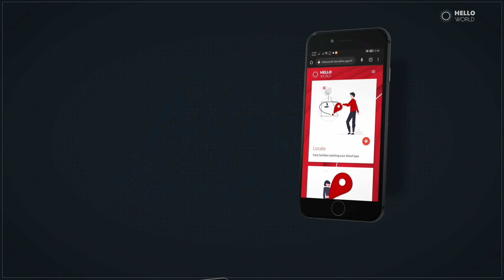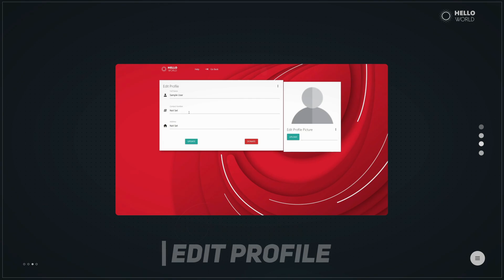TAMbayanTV: BloodLine | B.S. Computer Science Thesis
Bridge the gap between donors, blood stations, and recipients with 𝗕𝗹𝗼𝗼𝗱𝗟𝗶𝗻𝗲 🩸

Developed by FEU Tech’s 𝐁.𝐒. 𝐂𝐨𝐦𝐩𝐮𝐭𝐞𝐫 𝐒𝐜𝐢𝐞𝐧𝐜𝐞 students, this innovative website offers a helping hand during critical health situations.

It ensures timely and efficient blood donations and transfusions through its user-friendly map display and real-time updates on nearest blood banks based on inventory and the patient’s blood type.

The team behind BloodLine won 𝟮𝗡𝗗 𝗥𝗨𝗡𝗡𝗘𝗥-𝗨𝗣 for 𝗕𝗘𝗦𝗧 𝗣𝗢𝗦𝗧𝗘𝗥 at the 𝗖𝗦 𝗘𝗫𝗣𝗢 𝟮𝟬𝟮𝟯, a three-day annual capstone event organized by the Computer Science Department—demonstrating the exceptional talents of our iTamaraws.

𝙇𝙚𝙫𝙚𝙡 𝙪𝙥 𝙮𝙤𝙪𝙧 𝙨𝙠𝙞𝙡𝙡𝙨 𝙖𝙣𝙙 𝙗𝙚 𝙖𝙣 𝙞𝙣𝙣𝙤𝙫𝙖𝙩𝙤𝙧 𝙬𝙞𝙩𝙝 𝙁𝙀𝙐 𝙏𝙚𝙘𝙝!

Enroll in our 𝗕.𝗦. 𝗖𝗼𝗺𝗽𝘂𝘁𝗲𝗿 𝗦𝗰𝗶𝗲𝗻𝗰𝗲 𝗽𝗿𝗼𝗴𝗿𝗮𝗺 𝘄𝗶𝘁𝗵 𝘀𝗽𝗲𝗰𝗶𝗮𝗹𝗶𝘇𝗮𝘁𝗶𝗼𝗻𝘀 𝗶𝗻 𝗔𝗿𝘁𝗶𝗳𝗶𝗰𝗶𝗮𝗹 𝗜𝗻𝘁𝗲𝗹𝗹𝗶𝗴𝗲𝗻𝗰𝗲, 𝗗𝗮𝘁𝗮 𝗦𝗰𝗶𝗲𝗻𝗰𝗲, 𝗮𝗻𝗱 𝗦𝗼𝗳𝘁𝘄𝗮𝗿𝗲 𝗘𝗻𝗴𝗶𝗻𝗲𝗲𝗿𝗶𝗻𝗴 for S.Y. 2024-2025.

Begin the first step of our easy enrollment process by registering now for the 𝐅𝐄𝐔 𝐓𝐞𝐜𝐡 𝐂𝐨𝐥𝐥𝐞𝐠𝐞 𝐀𝐝𝐦𝐢𝐬𝐬𝐢𝐨𝐧 𝐓𝐞𝐬𝐭